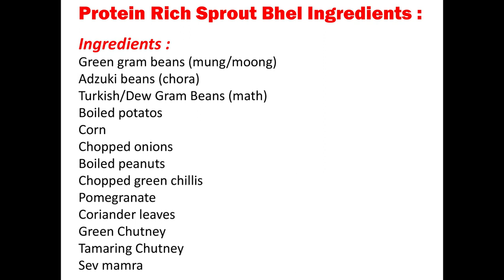Sprouted Protein Bhel Recipe | Healthy Snack Recipe | How to make Sprouted Protein Bhel at home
Sprouted bhel is a very easy yet very healthy snack option. Sprouts are full of protein and have antioxidant properties. With a combination of few beans and chopped vegetables, it can be enjoyed with chutney.